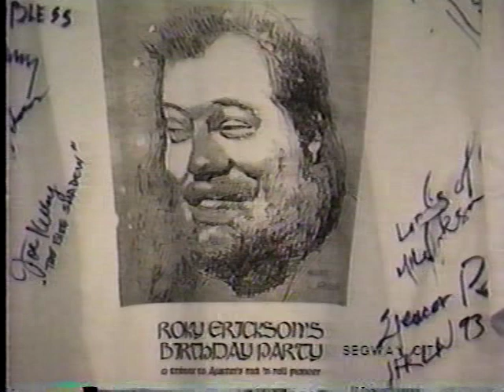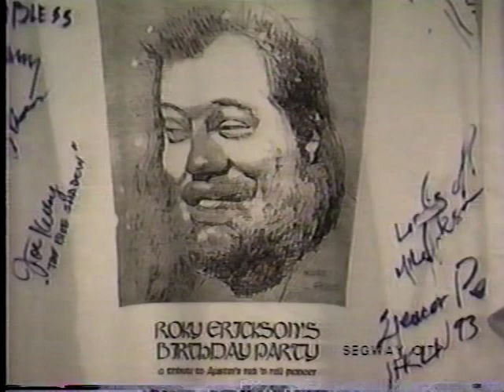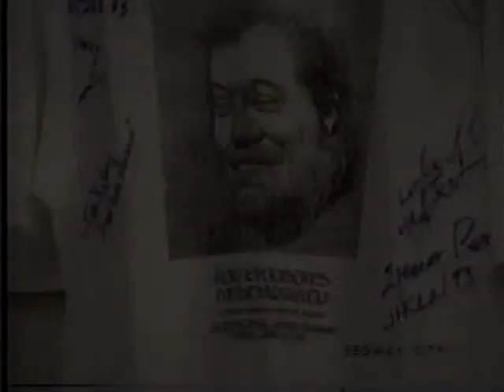Roky Erickson and The Mystic Knights of The Sea 1993-07-13 Austin Public Access Cable TV, Austin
* Roky Erickson and The Mystic Knights of The Sea - 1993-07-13, Roky's Birthday, La Zona Rosa, Segue City Show, Austin Public Access Cable TV, Austin

Starry Eyes

Hang Eleven-Extreme Music